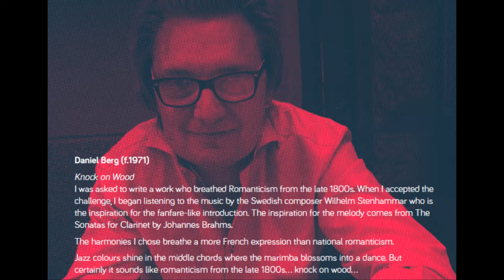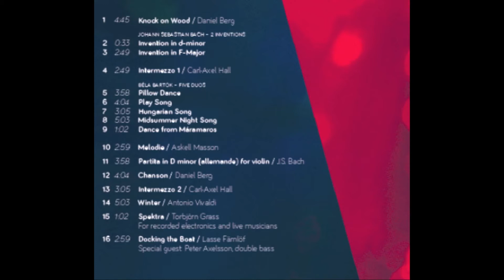Knock on Wood for violin & marimba performed by Duo Granmo-Berg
Knock on Wood by Daniel Berg
Performed by Duo Granmo-Berg

Daniel Berg uses Bergerault marimba and Elite Mallets
Tobias Granmo uses Thomastic Peter Infeld Strings